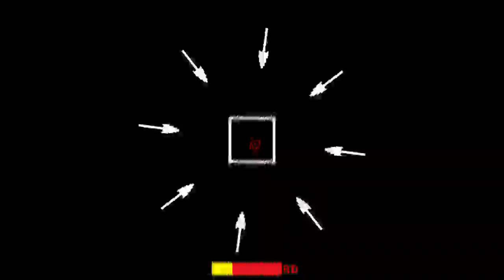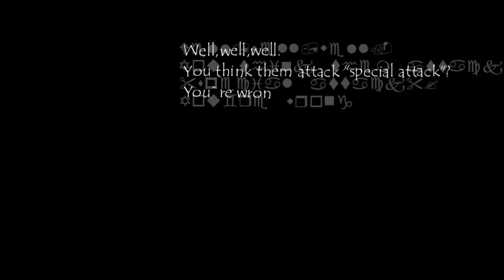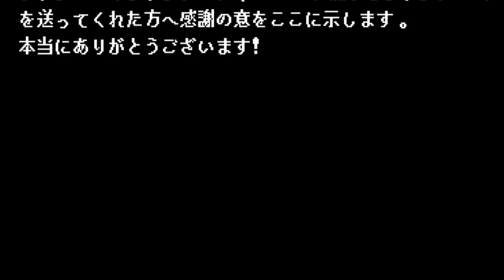[Listenertale非公式] REVENGE unseen DETERMINED Part4/4 真エンド[undertale戦闘MAD]※日本語字幕有version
* ノイズが辺りを駆け巡る。

このpartを持ちましてこのAUのメインの制作自体は終わりですが、このAUの人気が中々ありましたので、Hard mode verも制作予定です。しかし、Hard modeのPart0,2,4は作りません。

Music!↓
Phase1:ENTRY NUMBER SEVENTEEN by chasingfireflies↓

更なるクレジットは動画の最後にあります!